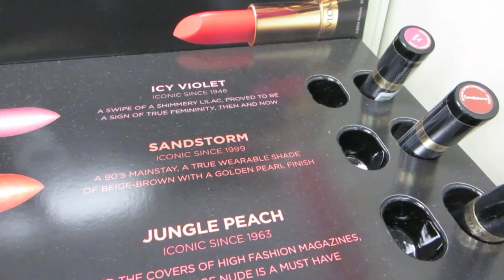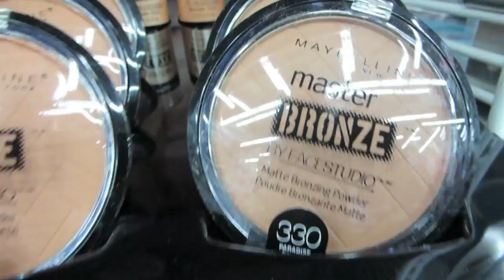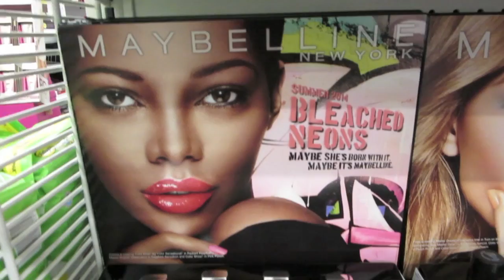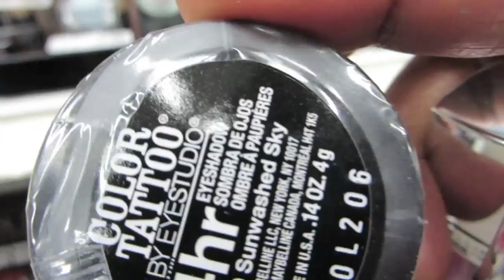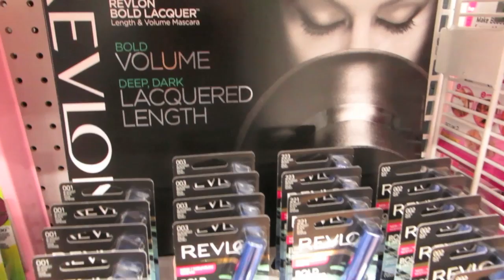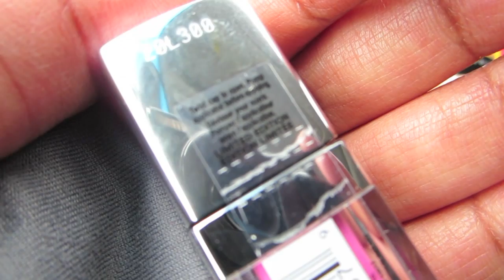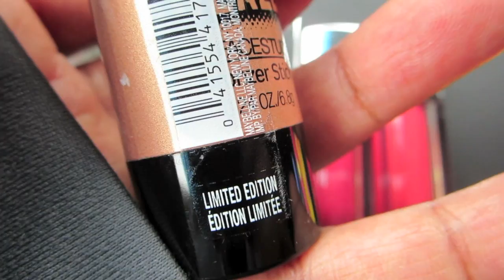Found It-Maybelline Summer 2014!